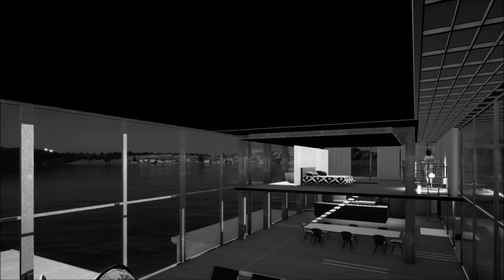Four season weekend home.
Peaceful than staring into the serene waters of a lake in the morning hours or as the sun sets over gentle currents in the evening.
SOUNDS TRACKS:
Vera Lynn - We'll Meet Again
Un Jour de Difference - Susie Arioli

This video was made for pure entertainment purpose.